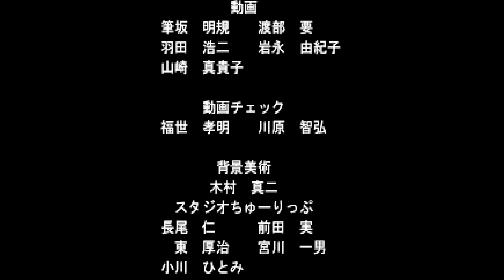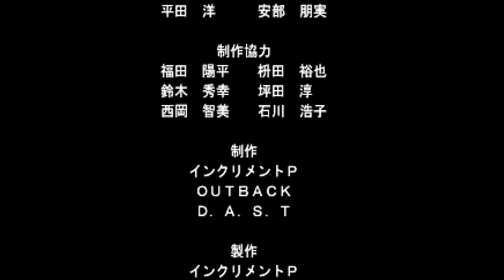Kakuge Yarou - Fighting Game Creator (PS1) Kai Mytho - Original Mode [Longplay]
An interesting fighting game for ps1, you can create your own unique version of the game, changing all the attacks of all the characters and saving multiple versions of each one with modified dialogues too, but I didn't use this mode much, and in these videos I only played the Original mode that shows the 7 original characters inside, each is an example of a character archetype. Judging just by the original mode, it's not very good, but the creation part is very interesting.

Name: Kakuge Yarou - Fighting Game Creator
Developer: Outback
Year: 2000
Platforms: PS1